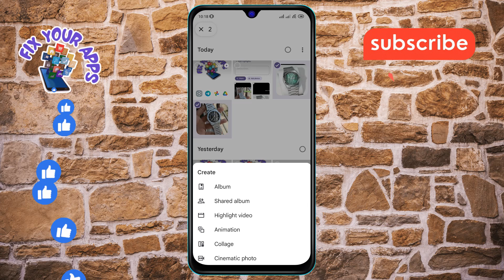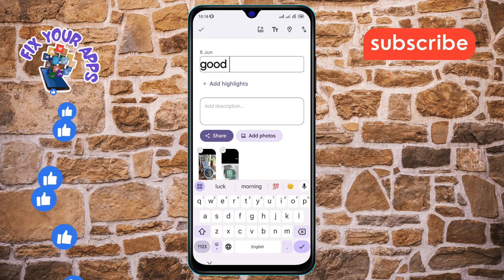How to Create an Album in Google Photos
Organize your memories into personalized albums! This video will show you how to create an album in Google Photos, allowing you to group and organize your photos and videos seamlessly. Learn how to easily gather your favorite moments into one cohesive album, making it convenient to access and share with friends and family. Perfect for anyone looking to organize their photo collection efficiently.

- Create a photo album in Google Photos
- Make an album in Google Photos
- Build a photo collection in Google Photos
- Set up an album in Google Photos
- Organize photos into albums in Google Photos